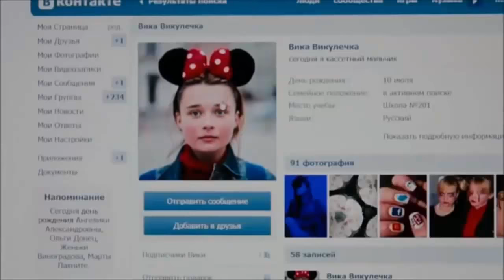Vina a Alex ♥ Romance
faydee _ laugh till you cry
Vina a Alex ♥
love and romance
Mb fiction.